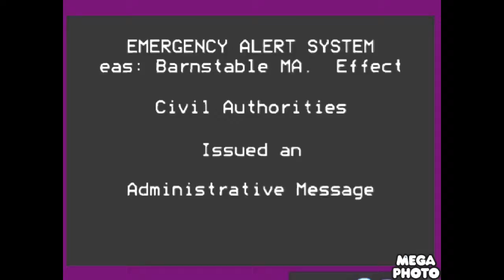Eas FCC gg